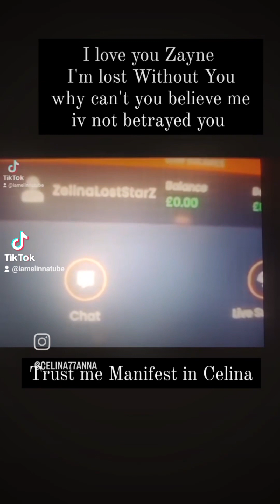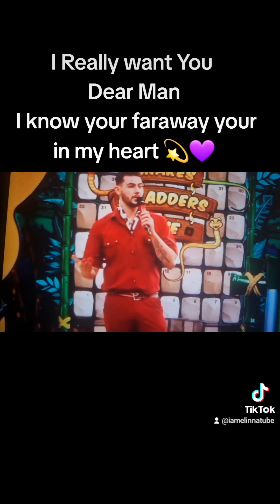Elina's💋💕Cat🐈Man🐈‍⬛Destiny💋💕 if I told You That I Love You ( Alie Gatie )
I LOVE YOU SO MUCH 💗YOUR IN MY THOUGHTS EVERYDAY FOREVER
 its not a joke im not pretending I'm hurt 💔 I’m not a feature of love ❤️ I’m inlove it’s true my feelings for you are not a lie you making fun of me like as if Iv been unfaithful to you ..no I have not been unfaithful to you I didn’t betray you either I had a email error with a imposter
cos you blocked me  on Instagram .. im so upset cos i love you so why did you say how much you hated me what have I done to deserve your hate of thoughts 💭 Iv loved you
I dint remember hate in you I never did that you comment on my voice why are you pick in on my voice and making fun of me you know it make me cry 😭 why are you hate me so much